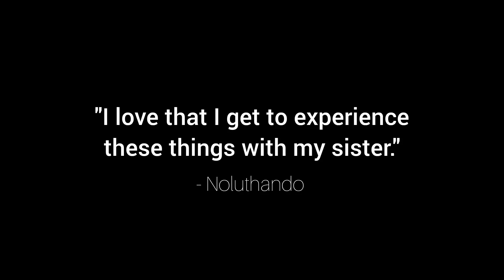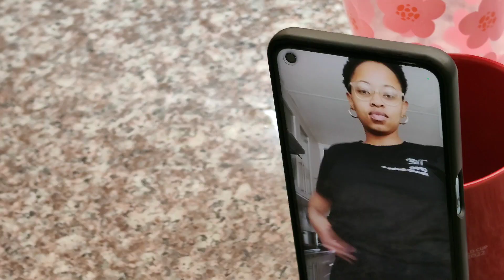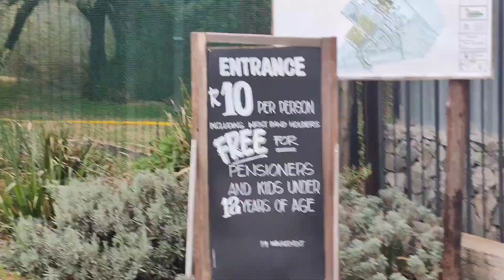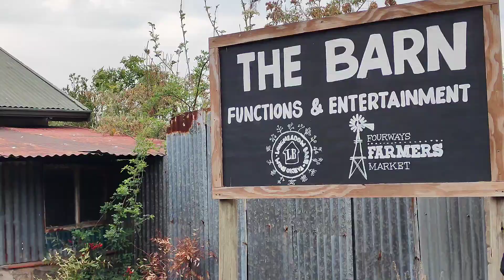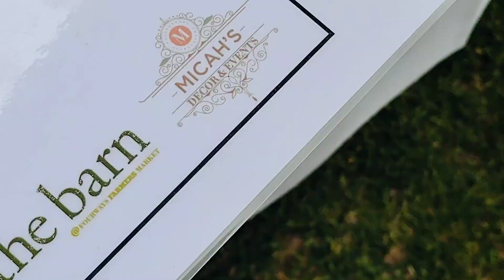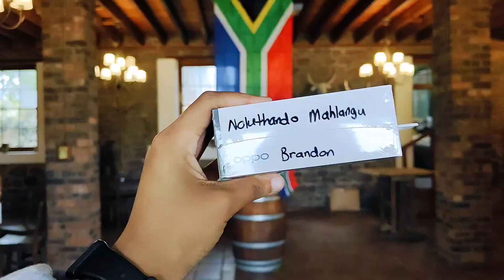Weekly vlog: Fourways Farmers Market day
Episode 198

🇿🇦 South Africa
Life is a beautiful experience and I'm so happy to be sharing mine with you!